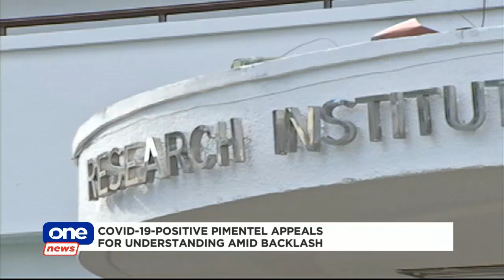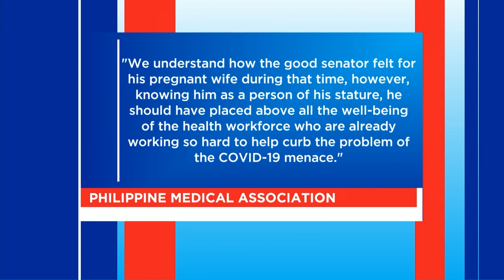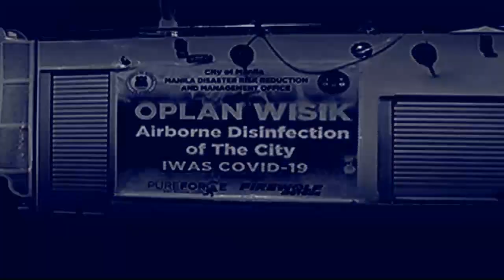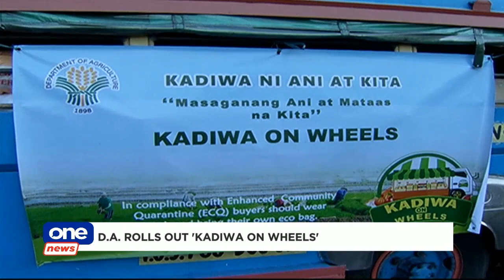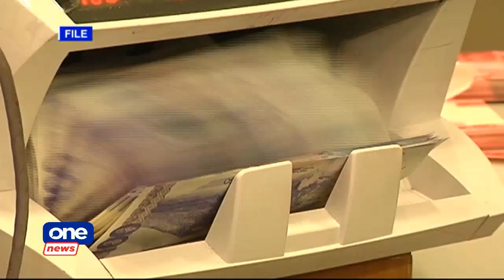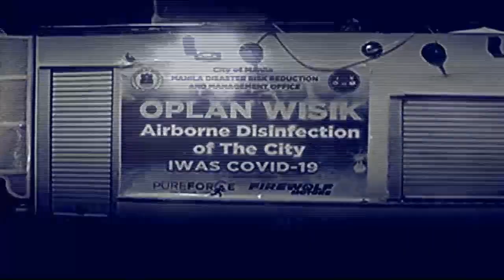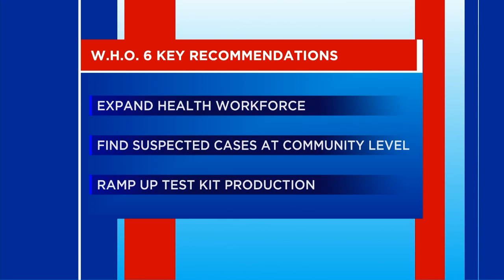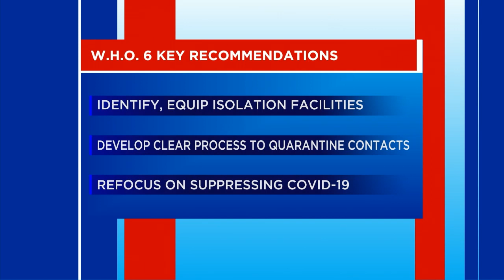ONE NEWS NOW | March 26, 2020 (12nn)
• Sen. Pimentel apologizes for breach of hospital infection control protocol
• PMA supports MMC doctors and frontliners over Pimentel protocol breach
• Solons observe quarantine procedures as Rep. Yap tests positive for COVID-19
• Imee Marcos: Bongbong unwell after trip to Spain, subjects himself to COVID-19 test
• Prices of wet market products above SRP — DA, DTI
• DILG: LGUs should lift window hours for grocery shopping